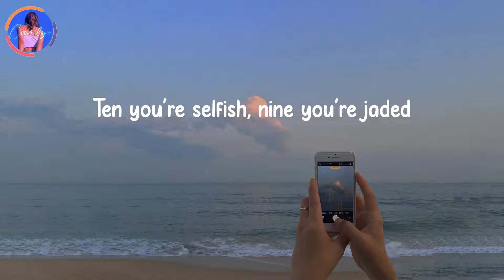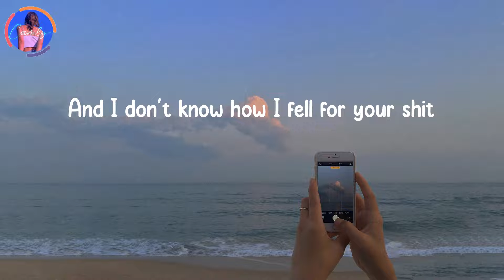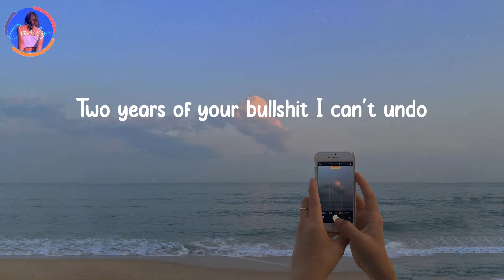10 Things I Hate About You - Leah Kate (Lyrics) | Two years of your bullshit I can't undo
10 Things I Hate About You - Leah Kate (Lyrics) | Two years of your bullshit I can't undo
Two years of your bullshit I can't undo - 10 Things I Hate About You - Leah Kate (Lyrics)